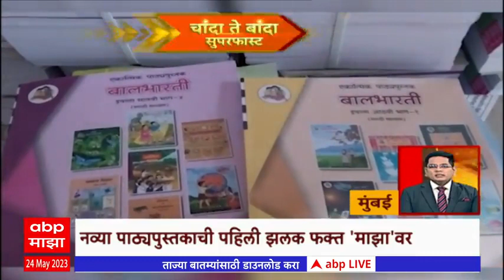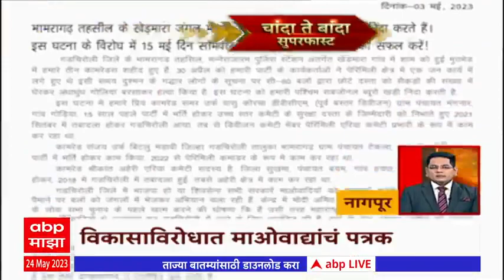Chanda Te Banda : चांदा ते बांदा बातम्यांचे अपडेट्स : 24 मे 2023 : ABP Majha